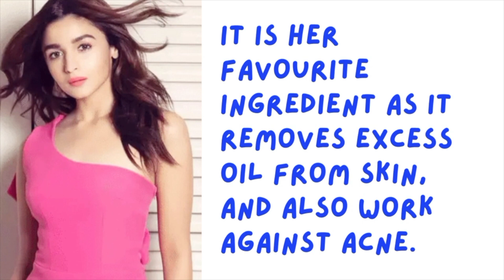ALIYA BHATT SKIN CARE TIPS